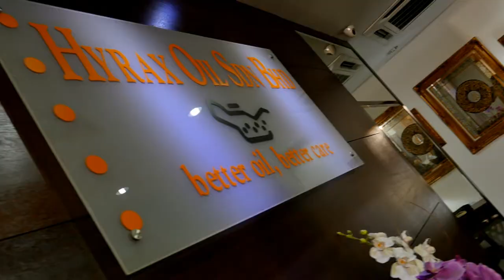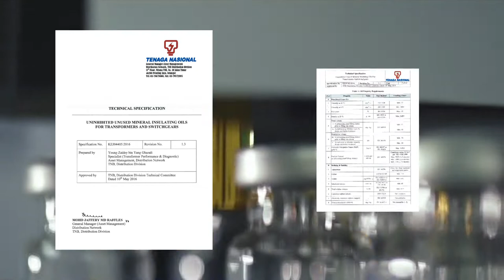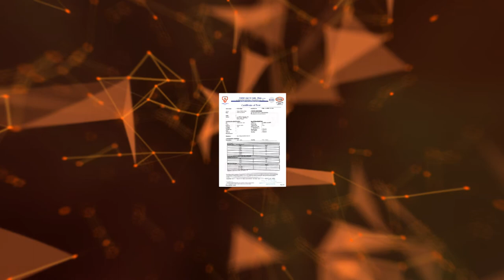Transformer Oil Blending Process Improvement